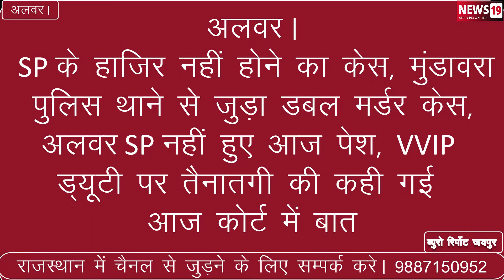अलवर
Jaipur : हाईकोर्ट ने DGP को किया तलब